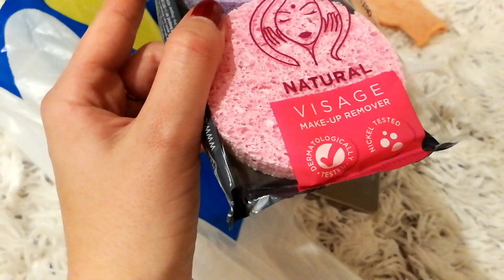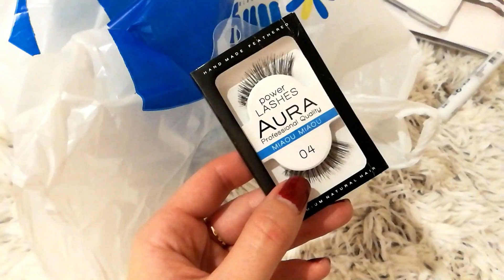Vlogmas 2018 * Day 17 * - Vlog 4 (mini haul i snimanje sa Milicom) l TatjanaBela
Caos devojke,
Sedamnaesi dan Vlogmasa je tu a sa njim i novi video, danas sa vama delim šta sam to kupovala i kako je izgledalo snimanje sa Milicom.

Najčešća pitanja:
Koliko imam godina?
- 23

Na kom sam fakultetu?
-Ekonomski faultet Univerziteta u Beogradu

Koji program koristim za editovanje videa?

Sve proizvode iz videa sam sama kupila osim ako nisam naglasila da su poslati od strane nekog brenda.